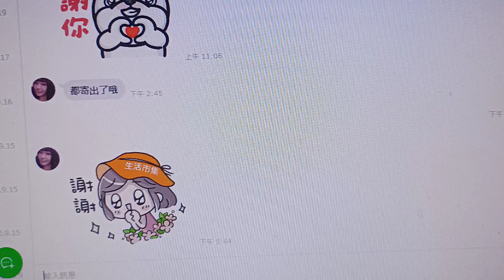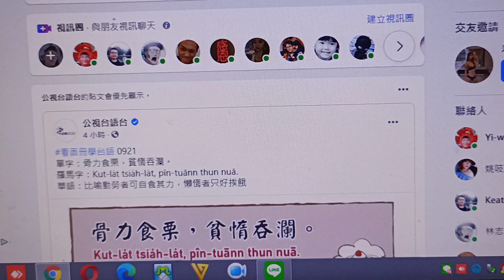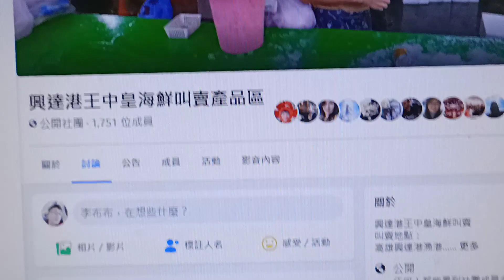中秋節烤肉組已經全數寄出囉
高雄興達港漁港

禮拜三 早市 8:00-11:30 金獅湖 高雄市三民區鼎新路236號
禮拜五 早市 8:00-11:30 里港市場 屏東縣里港鄉里中路
禮拜六 下午 13:30-18:30 興達港 高雄市茄萣區大發路88號
禮拜日 早市 8:00-11:30 金獅湖 高雄市三民區鼎新路236號
       下午 13:30-18:30 興達港 高雄市茄萣區大發路88號